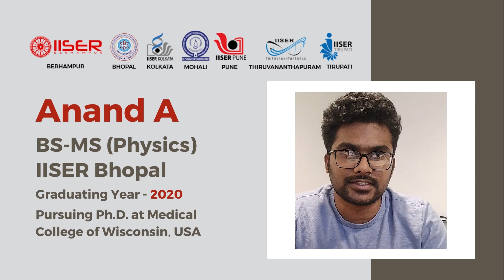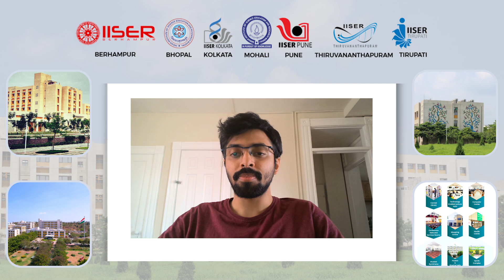IISER Bhopal - It all started here...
IAT2024 - IISERs Admission